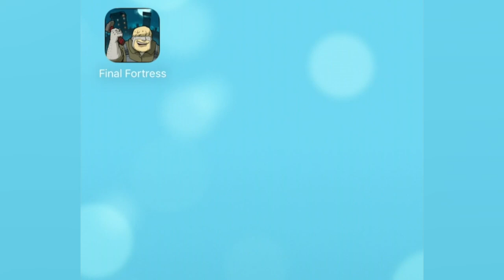Wheel of Zombie【Final Fortress】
Office Workers...Zombies...What's the difference really? FINAL FORTRESS PART 2!!

【FRIENDS】

▼KAWAII♡PATEEN
Kawaii Makeup Tutorials｜日本の「カワイイ」を発信